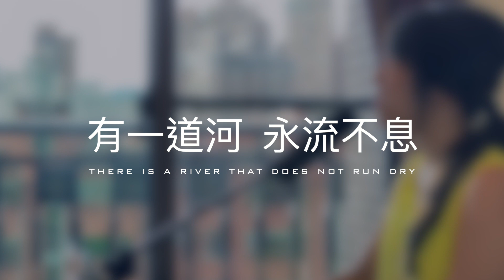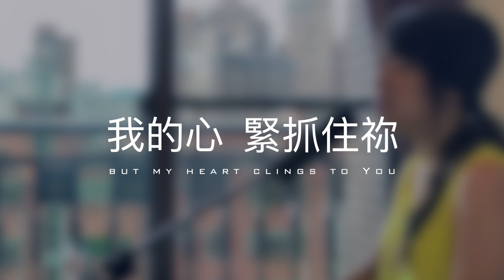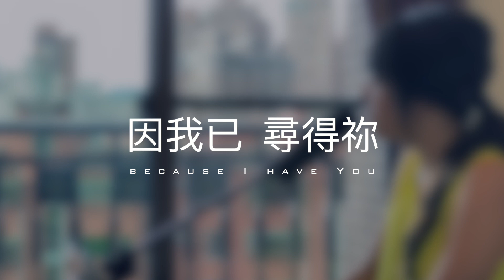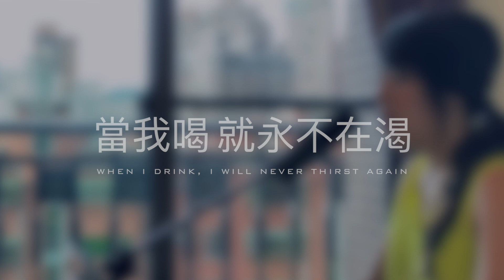黃友聞 Melody Hwang【活水江河 River of Life】鋼琴版 (原創 敬拜歌曲)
【活水江河】
詞曲：黃友聞, Andrew Chen

有一道河   永流不息
渴望靠近  因我心哭泣
乾渴的靈   渴望飲於
這活水江河
當我喝   就永不再渴
我要喝 ~

這世界   過眼煙雲
我的心   緊抓住你
因我知道   你是唯一
真實的滿足
耶穌你   是活水江河
我要喝 ~

唯有   唯有你能  滿足我
耶穌   唯有你能  真實滿足我

我的心   尋尋覓覓
在尋找   真愛踪跡
在你懷裡   我得安息
因我已  尋得你
唯有你   是活水江河
我要喝 ~

活水江河 (x3)
永遠不枯乾
活水江河 (x3)
當我喝 就永不在渴

耶穌你是活水江河
有了你 就永不在渴
唯有你是活水江河
我要喝 ~